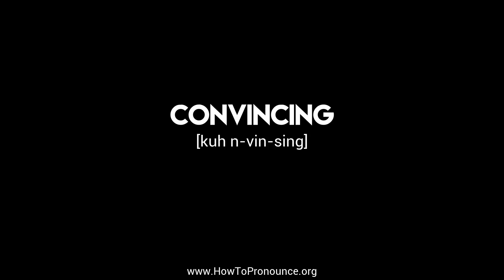How to Pronounce "convincing"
Learn the proper pronunciation of "convincing"